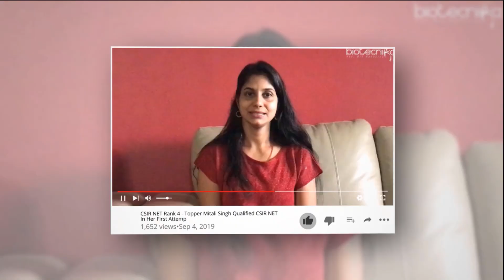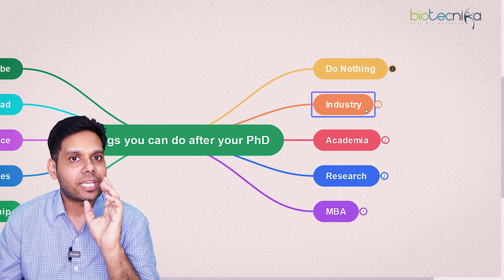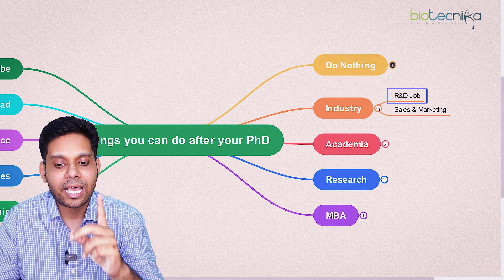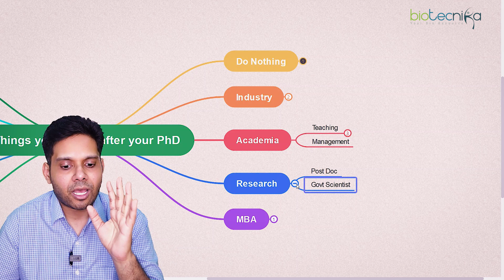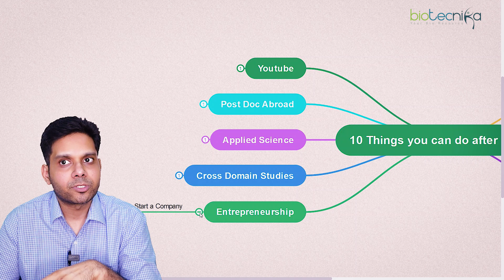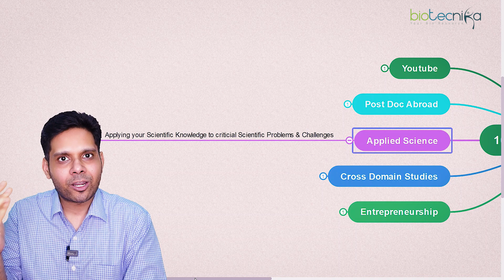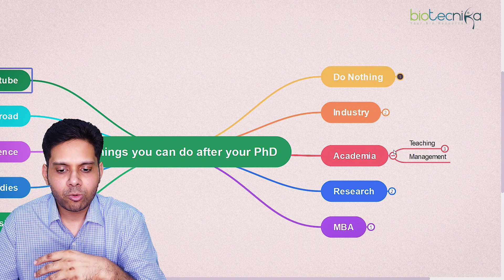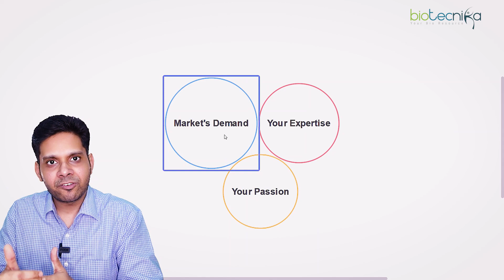10 Things You Can Do After PhD - Career Options Available After PhD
After you've completed your PhD, various career options are available to you. In this video, we'll take a look at 10 of the most popular career options. We'll discuss what you need to do to get started in each field and the benefits and challenges of each career. So if you're looking for a new career path, watch this video!

10 Things You Can Do After PhD - Career Options Available After PhD.

00:00 Introduction
01:06 Do nothing
01:41 industry
02:52 academia
03:38 Research
04:23 MBA
04:49 Entrepreneurship
05:25 Cross-Domain Studies
06:12 Applied Science
06:40 Post Doc Abroad
06:52 YouTube